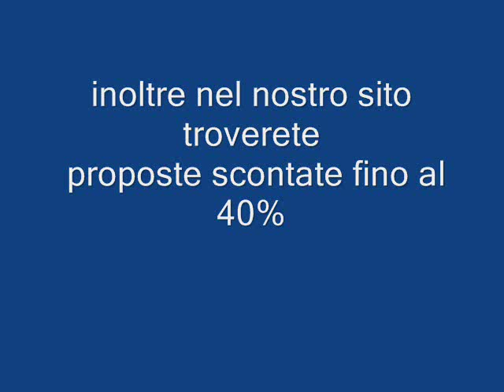Veraclub Konstantinos Palace Karpathos Pigadia Galadriel viaggi Pieve di Soligo 04381796937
Karpathos riesce a sorprendere e conquistare per la diversità dei suoi paesaggi e per una realtà ancora incontaminata, orgogliosa delle proprie radici. Gli amanti della natura potranno apprezzare splendide spiagge dai colori turchesi, ma anche una verde e rigogliosa vegetazione mediterranea.